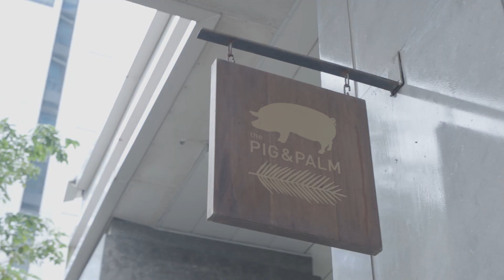Meet Lerizze, our Pioneer SHEeo of Pyur Tea and Seek Studio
Pioneer SHEeo Lerizze shares about her experience with The SHEeo Society, The Private Social Club for Modern Women in Life and Business.